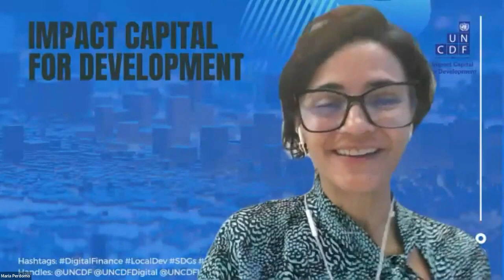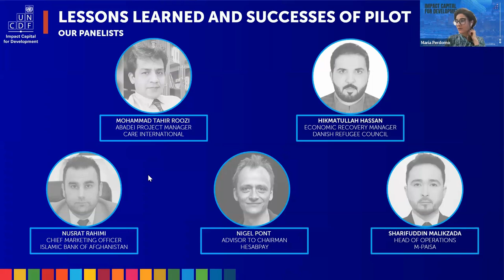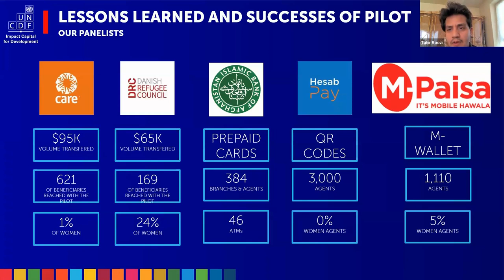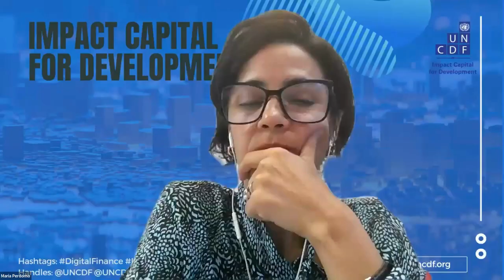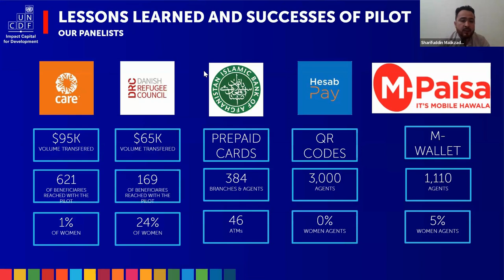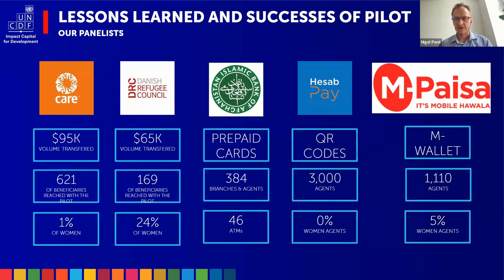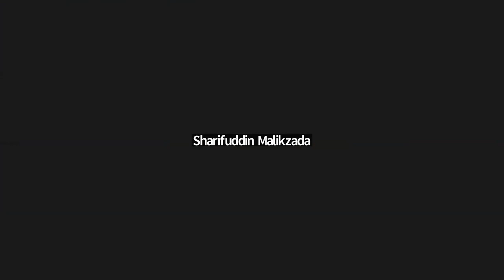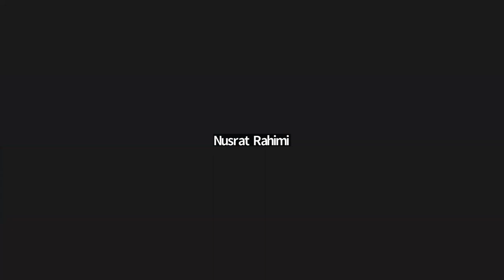Digitization of Cash-Based Interventions via Digital Payments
[This is a webinar recording from 2 May 2023.]

Over the last year, the United Nations Development Programme (UNDP) Afghanistan and UNCDF have been digitizing the delivery of cash-based aid for UNDP’s flagship programme, Area Based Approach to Development Emergency Initiatives (ABADEI).

The pilot project, working with 7 international nongovernmental organizations (INGOs) and 7 financial service providers (FSPs), has allowed UNDP Afghanistan and UNCDF to reach 15,000 beneficiaries, including 3,000 women, with a volume of transactions over US$1 million.

In this webinar, INGOs, FSPs, UNDP and UNCDF shared the experiences, success stories and improvements of the existing cash-based aid delivery mechanisms.

The participants discussed how digitizing cash transfers in Afghanistan can make payments faster, cheaper and more accessible so that no one is left behind amidst the current crisis, especially women.